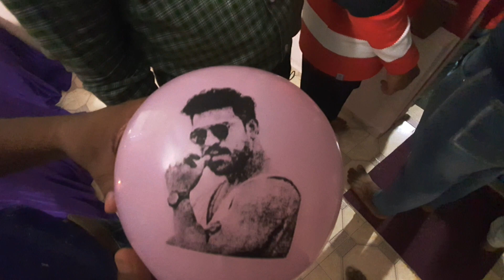👉ganpati bappa 2022//children Ramat gamat//games activity//dipakwadi society Killa-pardi//8866319756